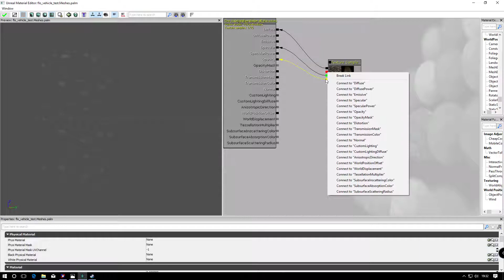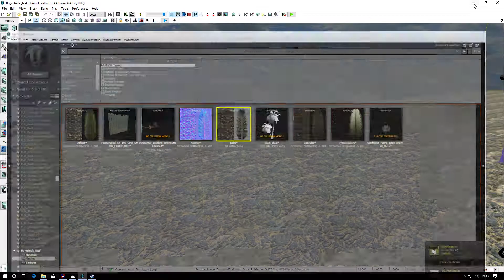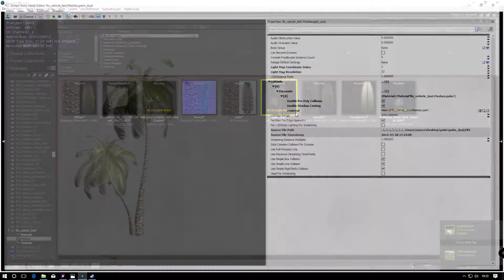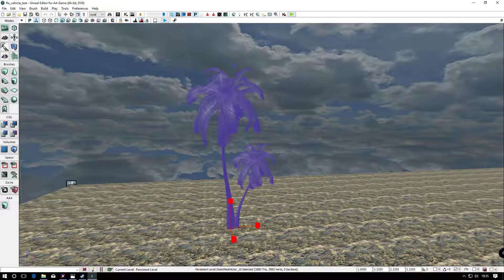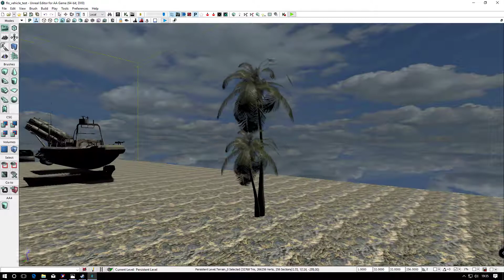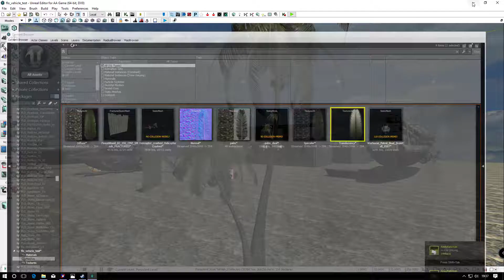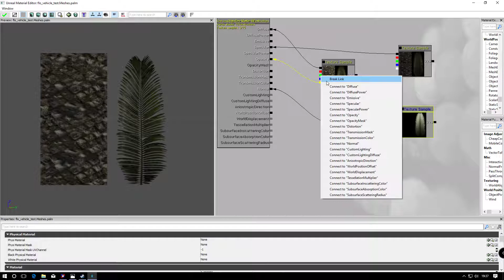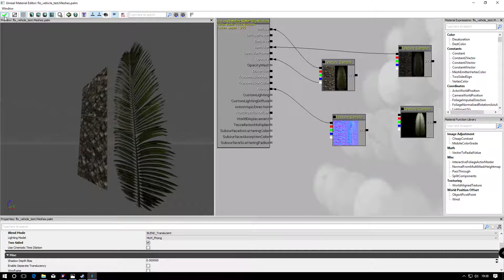aapg imports and mats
change to blend masked not trnslucent and conect opacity mask where i conected opacity